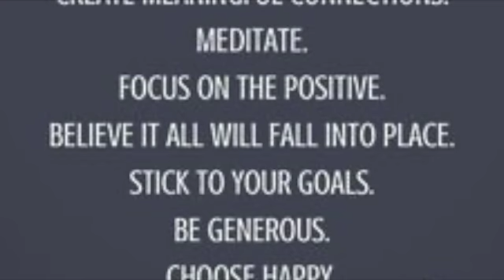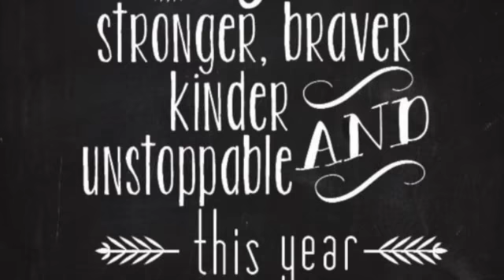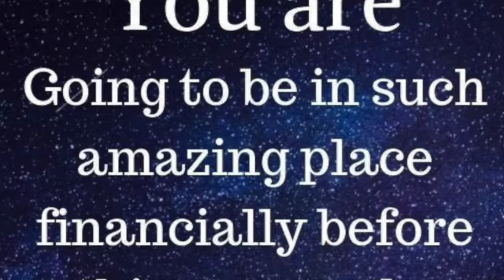HappyNewYear 2021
Here are our New Year Resolutions... keep us accountable.